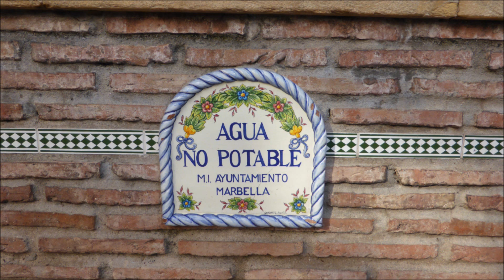Marbella in November 11月のコスタ・デル・ソル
We really enjoyed unexpected gorgeous sunshine in Marbella, Costa del Sol in November!

太陽が燦々と降り注ぐ、11月のマルベーリャ。オレンジの街路樹もなんとも贅沢。シーズンオフの静かなビーチはとっても落ち着きます。